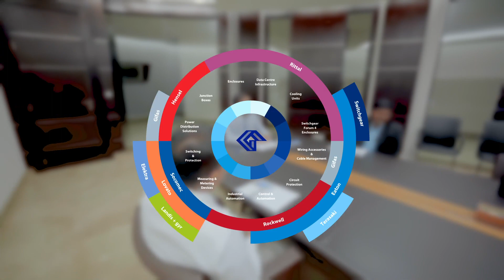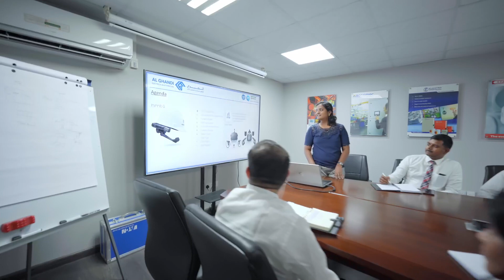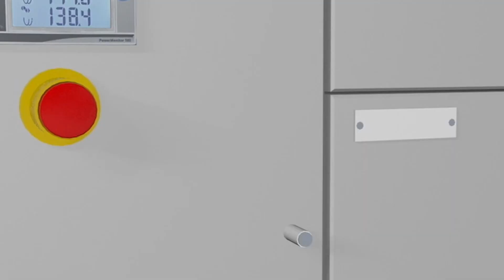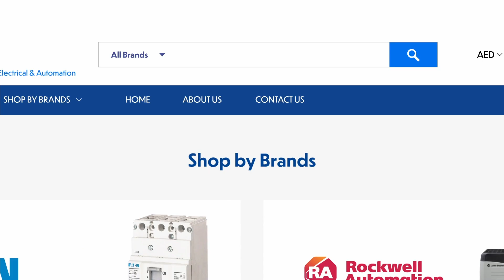Al Ghandhi Electricals & Automation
Film District India is a video production agency providing solutions for ad films, Event videography, corporate videos, Animated video, explainer video production & more at the affordable price in Dubai, UAE.

We are Creative Video Production Company. At Film District Dubai we do:
• Events Video Production
• Animated Explainer Video Production
• Film Production Services
• Advertising & Media Production
• Social Media Video Production
• Client Testimonial Video Production
Closely with brands to understand their individual ethos, image, & voice. Allows us to act as your very own in-house video production department &come up with creative ideas and concepts to bring your ideas to life.
• Whether you’re looking to produce a new Corporate Promotional Video, a TV advert or a series of Client Testimonials, we offer a truly creative approach, beautiful 4K footage and bespoke animated graphics to maximize content reach for every product.